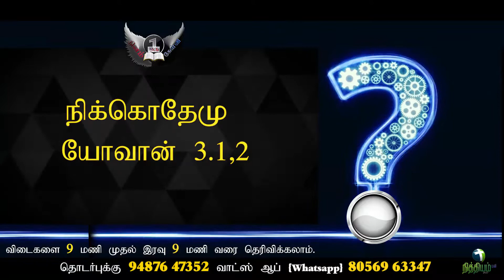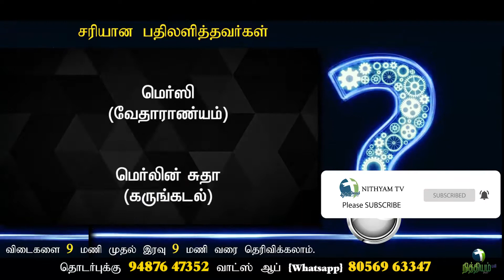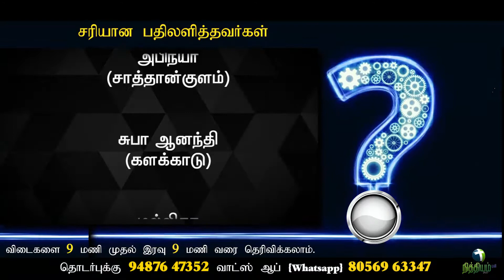தினம் ஒரு கேள்வி | Bible quiz | நித்தியம் டிவி | Q.No.18 | Daily 1 Question | Nithyam tv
Question: No.18

(14/4/2020)